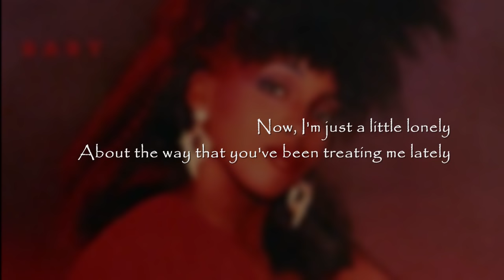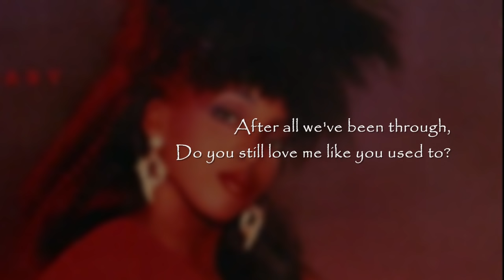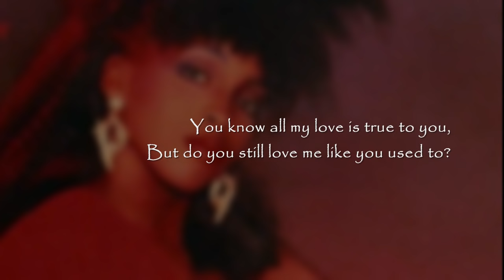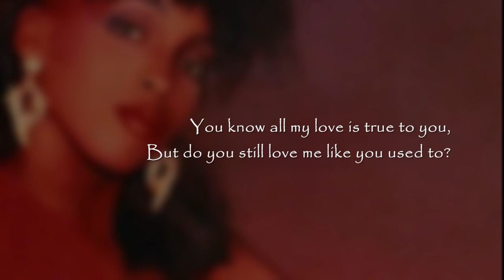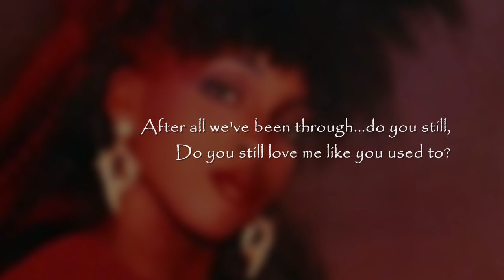Meli'sa Morgan - Do You Still Love Me?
Meli'sa Morgan
"Do You Still Love Me?"